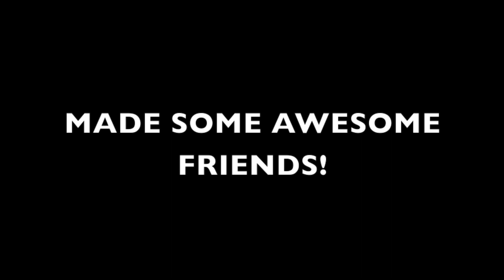END OF THE YEAR RECAP! For Claw Kicker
who's ready for 2016!?